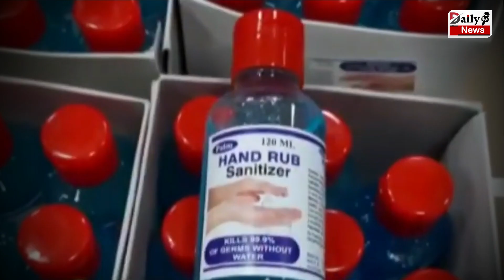Corona से बचाने वाला Hand Sanitizers दे रहा कैंसर, प्रोडक्ट्स में मिल रहा खतरनाक कैमिकल !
Hand Sanitizer Also Have Cancer Causing Benzene Bottles Recall From American Market | Research Say Hand Sanitizers Can Be The Cause Of Cancer | Caution Cancer Is Being Caused By A Protector Sanitizer From Corona 44 Hand Sanitizer Extremely Dangerous |

EDITOR ►SP